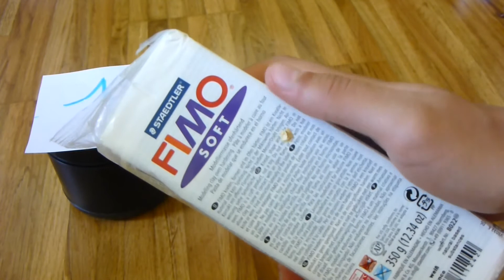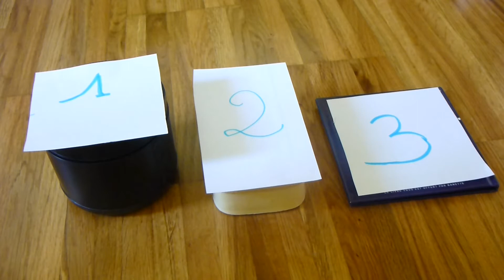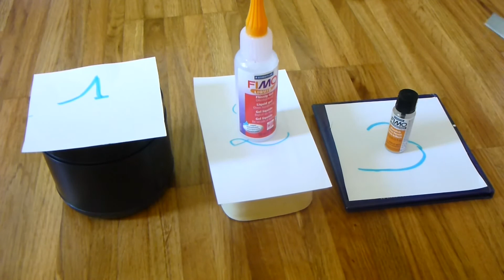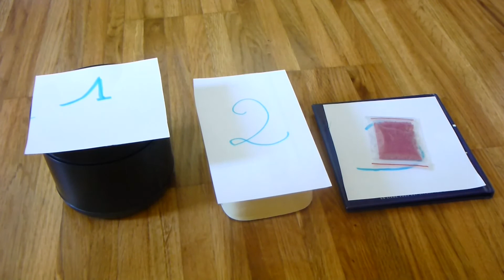Mercredi et son podium "moisi" ^^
Hey !
Aujourd'hui je reviens pour le tag le top 3 des../Le podium des... inventé par fimo à croquer.
J'espere que la vidép vous aura plu.
Je tiens a dire que mercredi prochain je ne pourrais pas faire ma vidéo donc je serais remplacer...

Liens:

A VENIR (manque de temps...dsl)